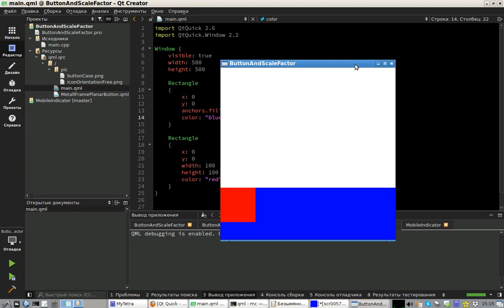QML Window bug